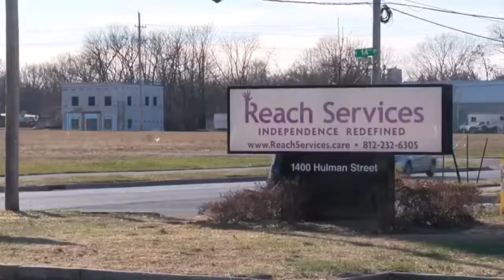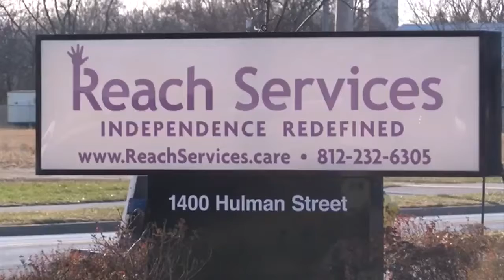Homeless study reaction